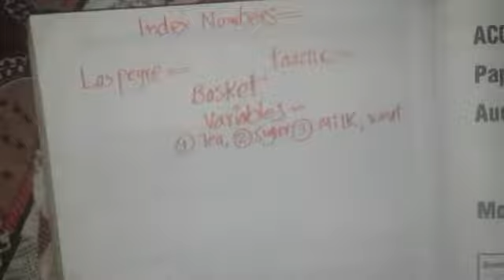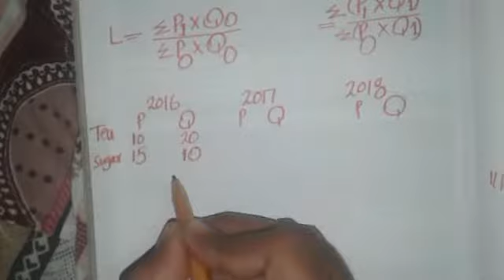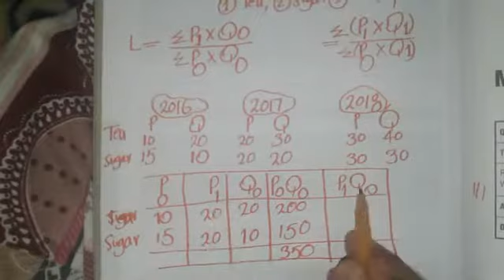F2. Laspeyre and Paacge Index Numbers f2 Management Accounting